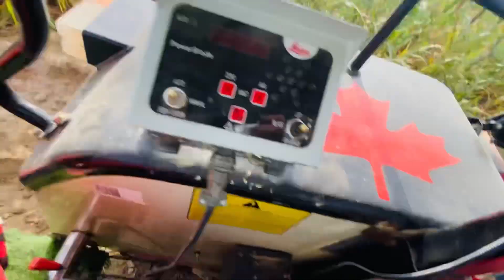Full Masti ♠️|| 744 Nhi Lja Ska Troli Ko 😟||Vlog